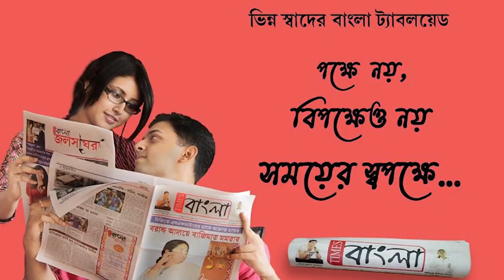ওয়েস্ট বেঙ্গল স্টেট ক্যারাটে চ্যাম্পিয়নশিপে নদীয়ার বড় সাফল্য